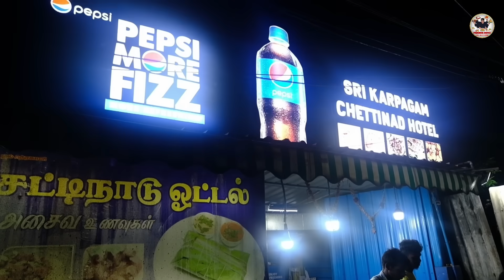அசைவத்தில் அசத்தும் Ashok Nagar Karpagam Chettinadu | Bun Parotta & Kushboo Idly | Food Review Tamil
We explored a famous street food spot called Karpagam Chettinadu located in Chennai, ashok nagar. If you want to try the multi cuisines as street food this place is for you. Some dishes are quite good and some are ok. I have explained in the video. Please watch it fully dears.

Karpagam Chettinadu Hotel,
Address: 52/2, 11th Ave, Ashok Nagar,
Chennai, Tamil Nadu 600083
Near KFC, mc donaldsChennai, Tamil Nadu